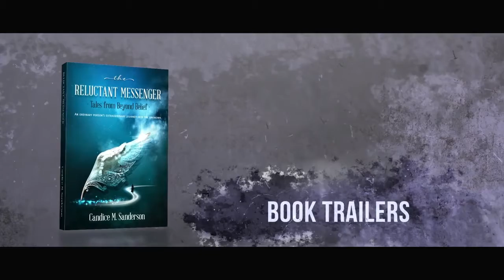MaryDes Book trailers Promo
MaryDes creates book trailers at affordable prices.